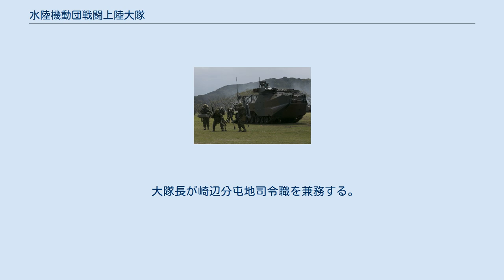水陸機動団戦闘上陸大隊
水陸機動団戦闘上陸大隊（すいりくきどうだんせんとうじょうりくだいたい）は長崎県佐世保市の崎辺分屯地に駐屯する陸上自衛隊水陸機動団直轄の機甲科部隊である。
 水陸両用装軌車両AAV7を陸上自衛隊の実戦部隊で唯一装備し、水陸機動団（主に水陸機動連隊の隊員）を輸送艦から揚陸地点への上陸、上陸前後における部隊の火力支援を主目的とする。
 2個戦闘上陸中隊基幹であり、隊本部および本部管理中隊、第1戦闘上陸中隊は崎辺分屯地、第2戦闘上陸中隊は玖珠駐屯地に駐屯する。
本来は当初から相浦駐屯地に付属する崎辺分屯地に駐屯予定であったが分屯地建設が遅れたため、相浦駐屯地に暫定的に配備されていた。
 部隊自体は新編であるが、AAV7が部隊実験用として配備されていた玖珠駐屯地の第4師団第4戦車大隊（第2中隊）を母体としている。
第4戦車大隊は2018年3月26日に部隊廃止となり、翌27日に戦闘上陸大隊と西部方面戦車隊が編成された。
AAV7の操縦訓練は水陸機動教育隊や第4戦車大隊で行われていたが、初期は米国海兵隊キャンプ・ペンドルトン海兵隊基地で行われていた。
 大隊長が崎辺分屯地司令職を兼務する。
 特筆なき場合、崎辺分屯地に駐屯。